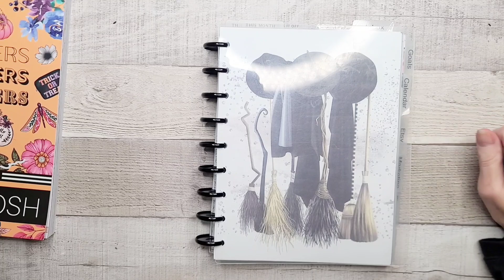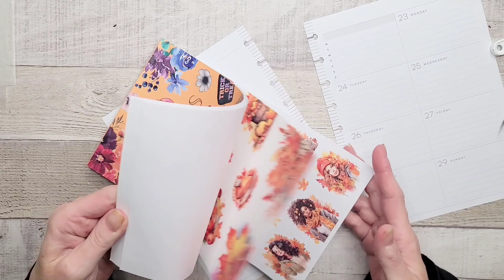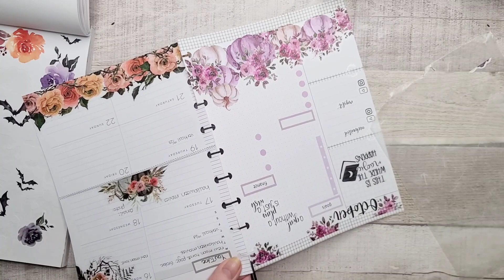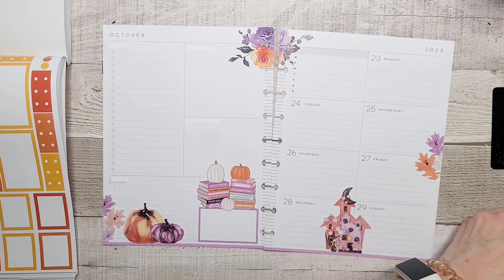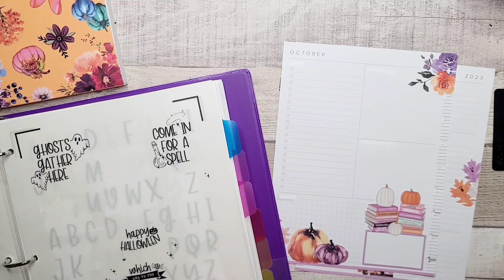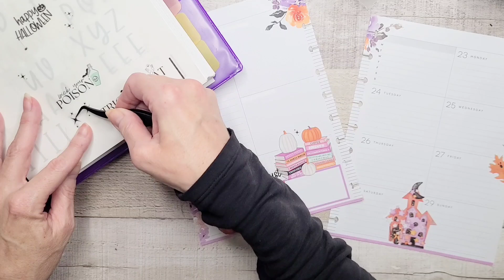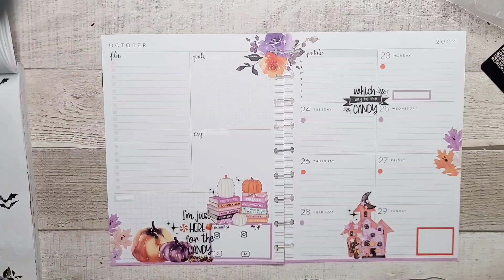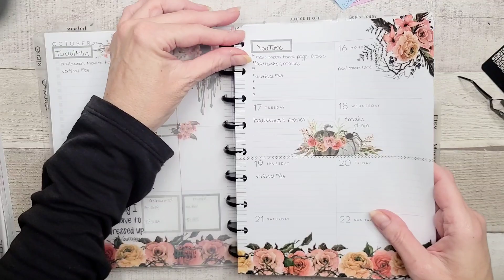Happy Planner Dashboard Layout Plan With Me | Live Love Posh Chic Fall | Halloween Plan With Me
Happy Planner Peeps!
In today's dashboard layout plan with me, I'm using Chic Fall to create this cute, fun spread. Last week was dark and macabre, this week is cute. lol

Live Love Posh: Enchanted10

Cropadile Punch
Wax Paper
Unibal Signo White Gel Pen
Unibal Signo White Gel Pen CAN
Retractable Craft Knife
Retractable Craft Knife CAN
Cutterbee Scissors
Cutterbee Scissors CAN
Precision Craft Tweezers
Precision Craft Tweezers CAN
Wax Paper
Wax Paper CAN

Save 10% at The Washi Tape shop with code: enchantedplanner10

Drop me a DM and say HI!